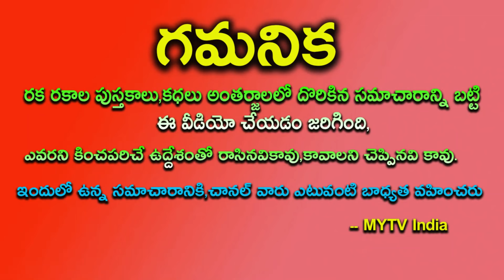రేపు 29th బుధవారం 12 రాశులలో ఈ ఒక్క రాశి వారికి పట్టిందల్లా బంగారమే